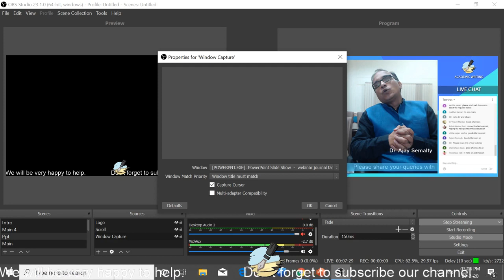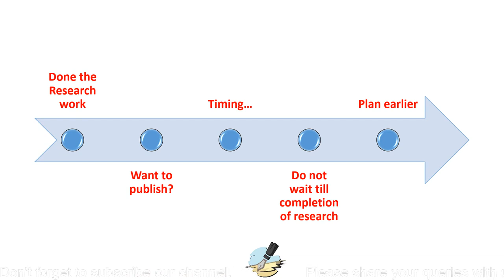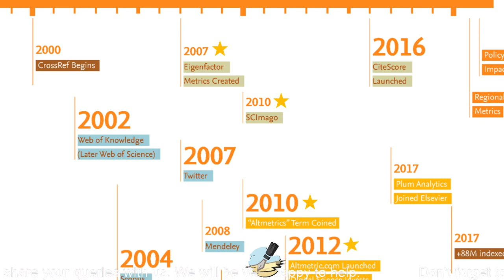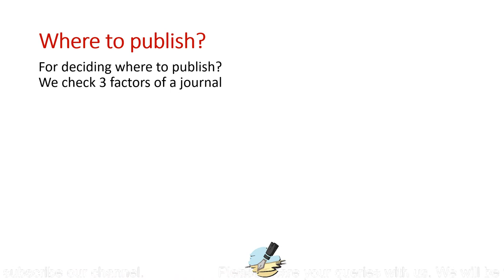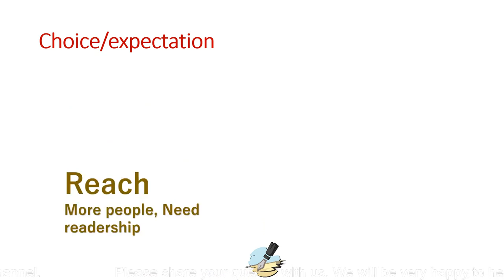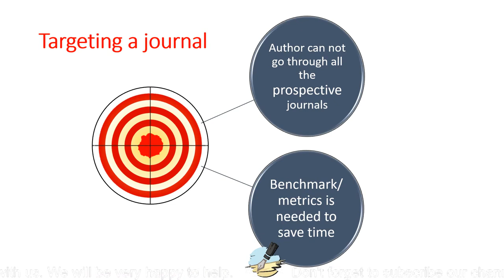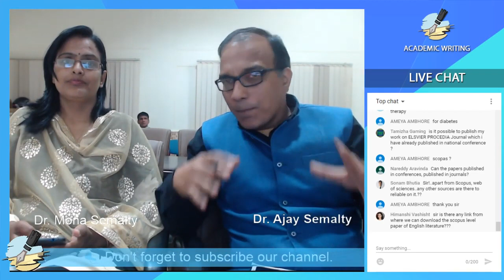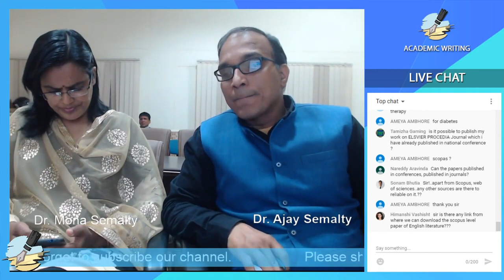Academic Writing Webinar on Journal Targeting II by Dr Ajay Semalty & Team, HNBG University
Dear Learner,
An open live interactive webinar was conducted on Feb 29 for discussing Journal Targeting for our online course Academic Writing (a family of learners with more than 25000 learners across many countries of the world). The huge response of the participants made the webinar a success. The learners asked the questions about targeting journals for the manuscript and the team AW answered all the queries. Those who skipped the event, are welcome to enjoy the recorded video available on YouTube.
* FREE TO LEARN ONLINE COURSE ON GOVT. PLATFORM

Welcome to the new cycle of Academic Writing - Course
FREE SWAYAM MOOC).

We are back with India's Most Popular Global SWAYAM MOOC "Academic Writing" (hosted by HNB Garhwal University Srinagar Garhwal Uttarakhand).
👉Ranked in Top 30 MOOCs of the world
👉Ranked #1 in exam registration in India
👉 Available for credit transfer in INDIA as per SWAYAM guidelines
👉 More than 28000 learners from more than 90 countries have joined the course in the last 3 cycles
👉Number one choice for learning paper/thesis/ grant proposal/ book writing along with plagiarism and many more topics
👉 Free to learn for anyone across the world
👉 Certification after payment of exam fee and successful completion of term end exam in INDIA
👉 May be Available for the exam in some African countries like Ghana (refer ilearn.gov.in)
👉 Course start date 11January
👉 Course duration 15 week
Enrollment is open now...
Dr Ajay Semalty
University SWAYAM Coordinator
Course Coordinator: Academic Writing
HNB Garhwal University (A Central University)
Srinagar Garhwal
Uttarakhand (India)
Happy Learning
Team AW